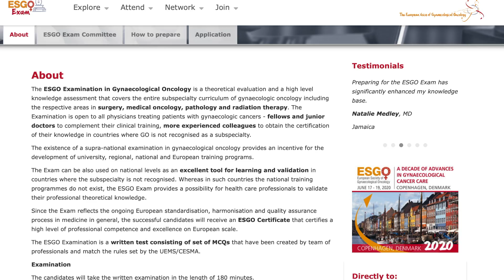Membership Exam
As an ESGO member, you can prove your knowledge in the field and take the ESGO Exam!

Join ESGO now to get a full year of our membership benefits, including the ability to take the ESGO Exam at the ESGO2020 State of the Art Conference this June (as well as discounted admission to the event!)